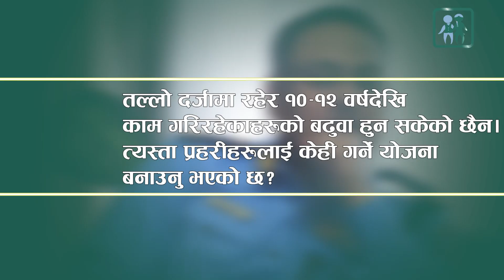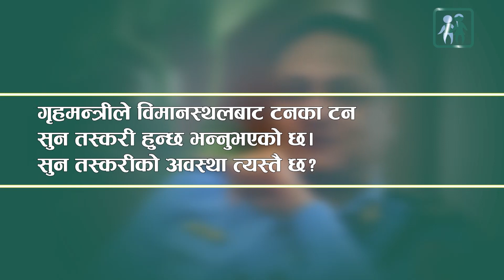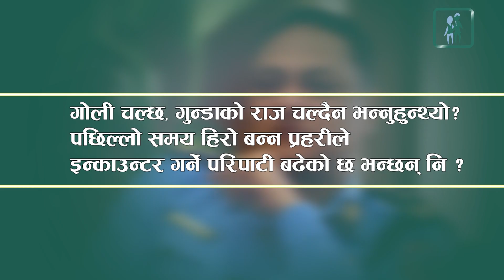म आइजीको जागिरमात्र खान्नँ : महानिरीक्षक खनाल l IGP Sarbendra Khanal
अर्काको मानवअधिकार हनन गर्ने, मनपर्दी गर्ने, समाजलाई अस्थिरता बनाउनेले मेरो राज चल्छ भन्छन् भने त्यसको राज चल्दैन। गुन्डाको राज चल्दैन, हुन त कहिले चलेको छ र?